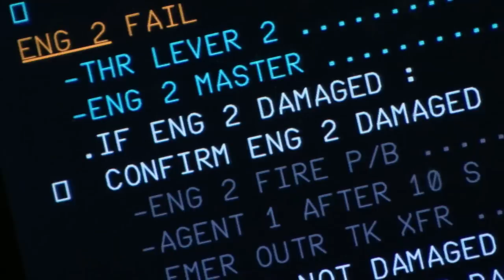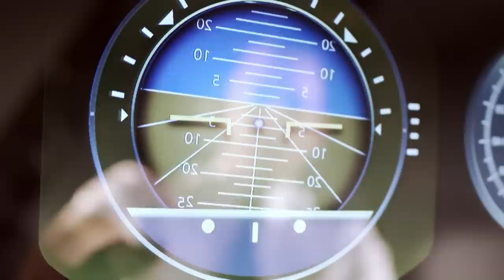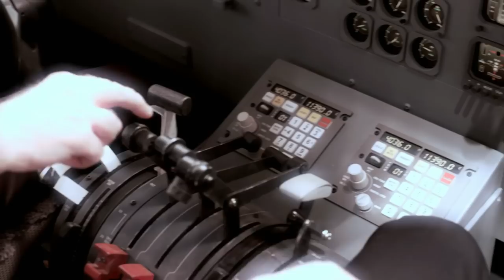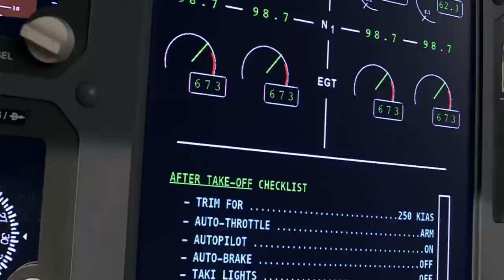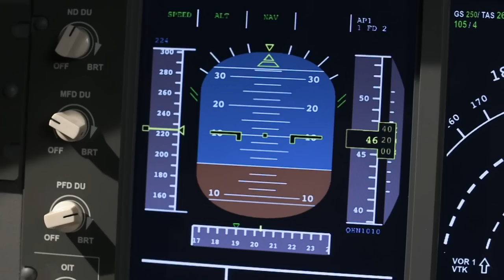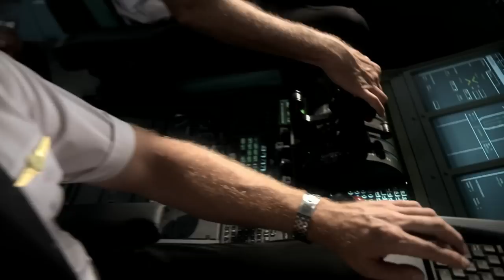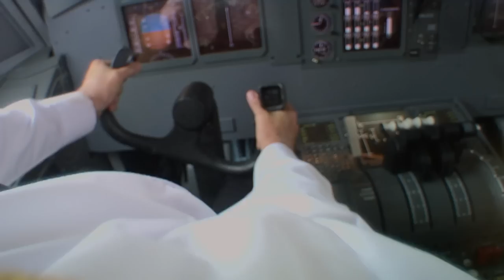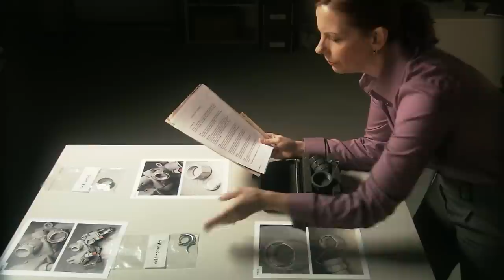Shining A Light On Three Astonishing Feats Of Flying | Courage In The Cockpit | Mayday: Air Disaster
Devastating systems failures in the air put pilots to the test, and shine a light on three astonishing feats of flying.

What has been the most memorable episode from season 3 of Mayday: Air Disaster for you so far?

From Season 3 Episode 8 "Courage In The Cockpit": A DC-10 loses all hydraulics when an engine explodes over Iowa. The crew of Qantas Flight 32 is overwhelmed by alarms after an explosion rocks their massive A-380. And, a Northwest Airlines 747 is cruising 35,000 feet above the Bering Sea when the unthinkable happens.

On this bonus season of Mayday, every episode examines multiple cases under a central theme: Rookie Errors reveals the minor mistakes behind some of the worst-ever airline disasters; Collision Course follows the scramble to prevent yet another midair impact; and, on Fuel Failures, a mysterious trail of clues ultimately leads to the fuel tank.

Also featured on Mayday: Three devastating plane crashes make Front Page News worldwide; fatally disoriented pilots fly their planes into the ground on Lost in Space; and, on Engines Out, it’s a terrifying ride as an aircraft loses total power and starts falling from the sky.